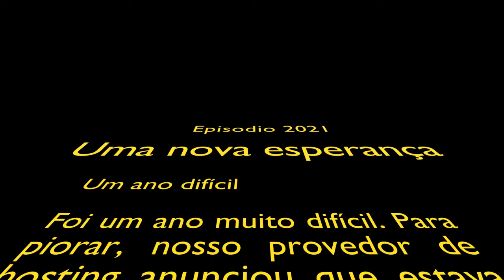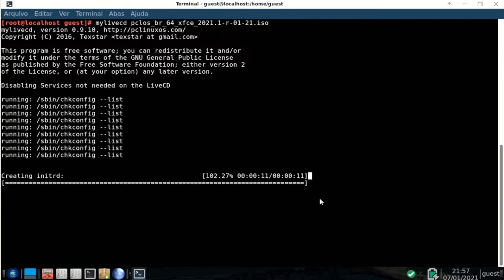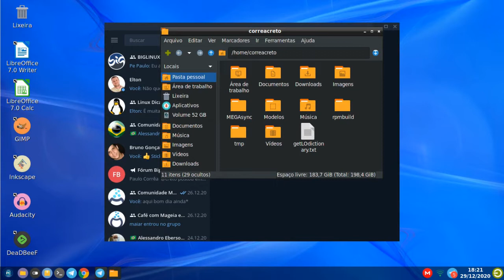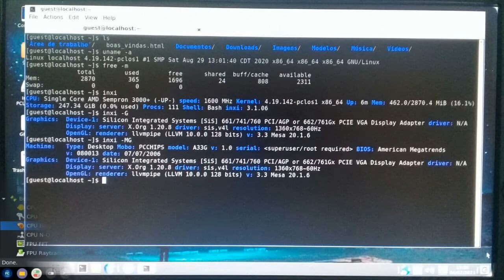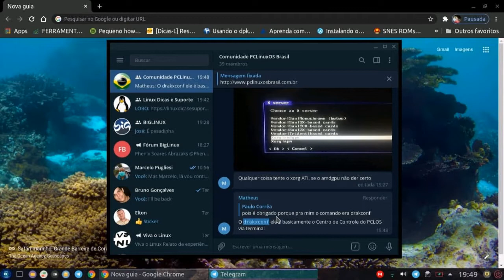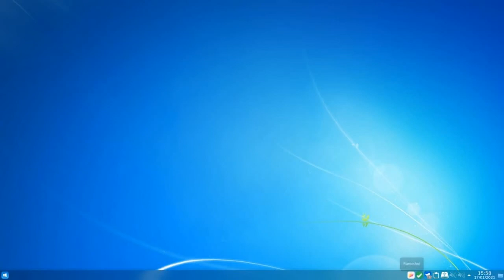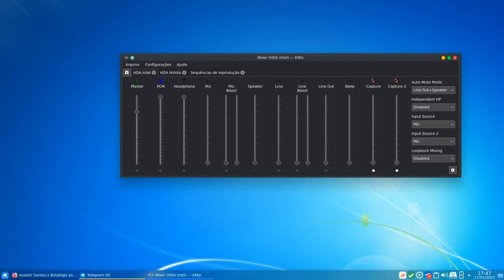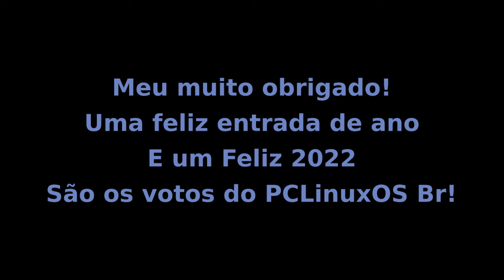Vídeo de fim de ano PCLinuxOS Brasil 2021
Que a paz, o amor, a saúde e o software livre estejam com você. No natal e em todo o ano de 2022.

São os votos do PCLinuxOS Brasil!

Que la paix, l'amour, la santé et les logiciels libres soient avec vous. À Noël et tout au long de l'année 2022.

Ce sont les souhaits de PCLinuxOS Brésil !

May peace, love, health, and free software be with you. On Christmas and throughout the year 2022.

These are the wishes from PCLinuxOS Brasil!